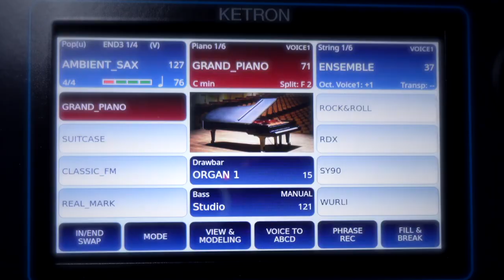Ketron EVENT Ambient Sax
ta chegando lançamento!